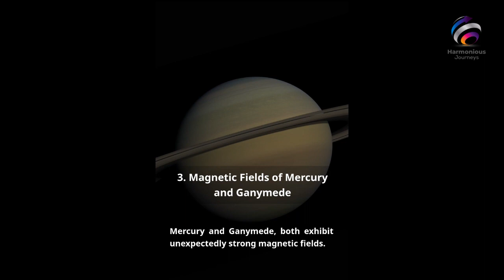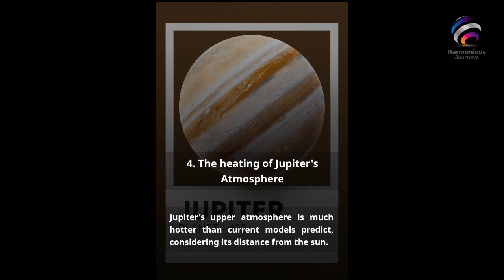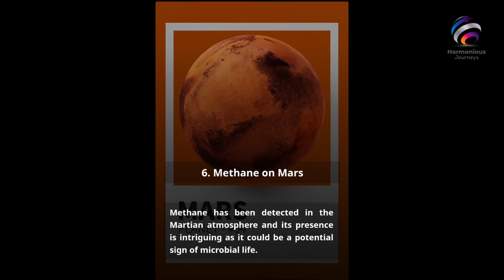7 Unsolved Mysteries about the Solar System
7 Unsolved Mysteries about the Solar System

"Welcome to Harmonious Journeys, your one-stop destination for a diverse world of content!

At Harmonious Journeys, we're dedicated to bringing you the latest and most intriguing news in a wide array of categories, including Earth and Space science, lifestyle, health, fascinating facts, heartwarming stories about animals, effective remedies, and much more. Our commitment to keeping you informed and engaged is second to none.

But that's not all! We're also your go-to source for insights into the world of Investment & Trading, where we unravel the complexities of financial markets and help you make informed decisions. Our expert analysis and strategies are here to guide you towards financial success.

But Harmonious Journeys isn't just about news and finance. We delve into the realm of web stories, where you can get lost in gripping narratives and thought-provoking tales. Our musical journey offers a wide selection of songs and music that cater to a variety of tastes and moods, ensuring there's something for everyone.

We're your ultimate destination for entertainment and fun, where we explore the lighter side of life with humor, challenges, and engaging activities. Our goal is to make you smile and brighten your day.

Seeking valuable information? Look no further! We provide in-depth insights, practical tips, and guidance on a range of topics. Our meditation sessions help you find your inner peace, while our quotes, motivation, and inspiration will keep you motivated and ready to conquer your dreams.

Join us on Harmonious Journeys and embark on a fascinating and diverse adventure that will inform, entertain, and inspire. Let's journey together, harmoniously.